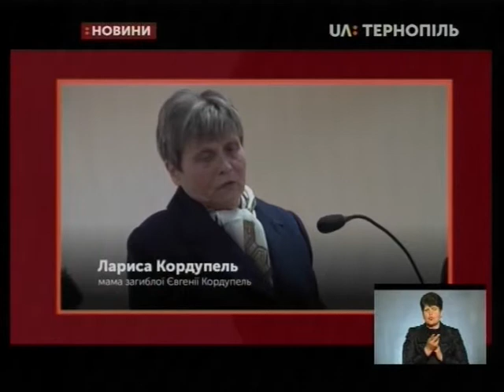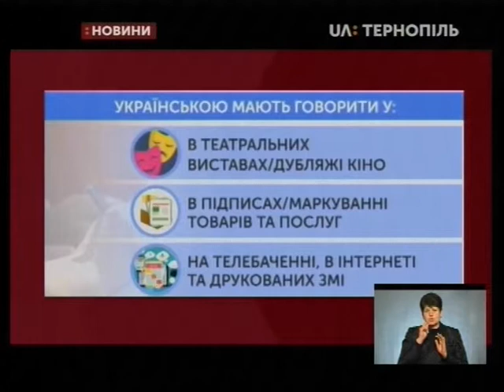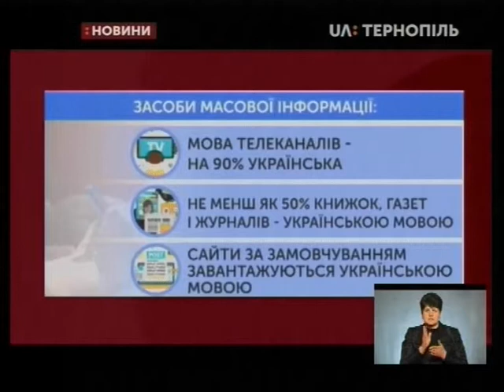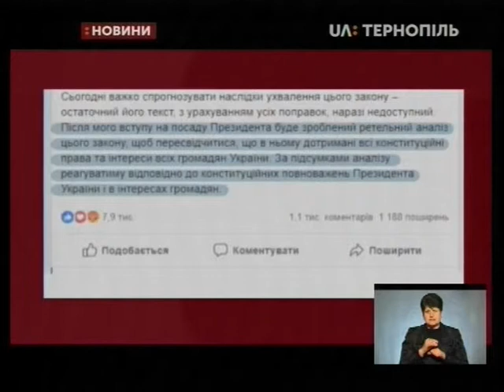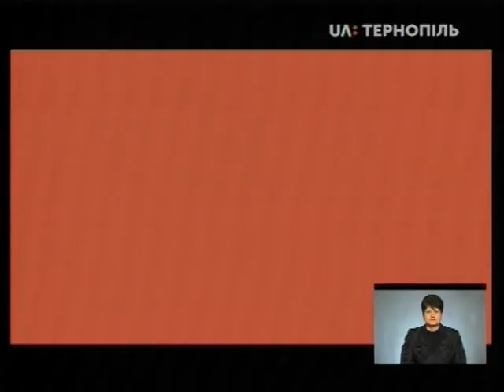25.04.2019. Новини. 19:00